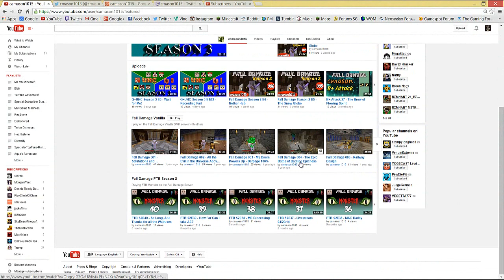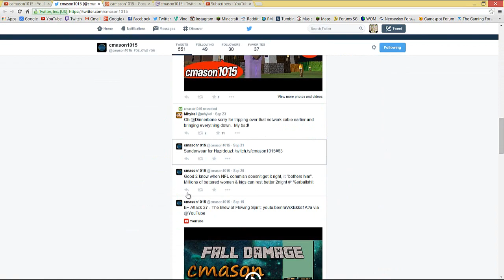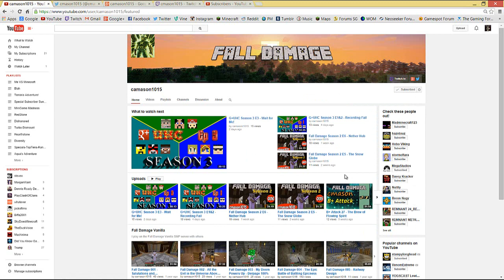Special Subscriber Sunday! Camason1015!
-LINKS-

Hello everybody AquaGear here! Today we Give another shoutout! Make Sure to Leave a like as it supports my channel and leave a comment or suggestion for what i should do next time. ;)

Links!